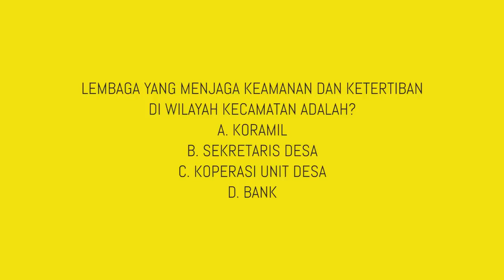Cerdas Cermat Patricia Gouw vs Devina Aureel !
Selain Lipstick Roulette Challenge, Patricia Gouw dan Devina Aureel juga mengikuti cerdas cermat challenge loh! Jadi. siapa ya pemenangnya?

Stay tune!